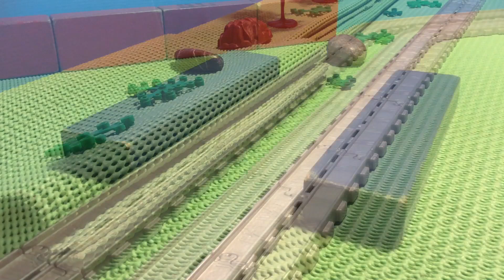Take n Play Remake: Gallant Old Engine